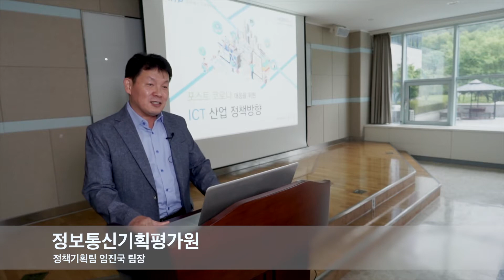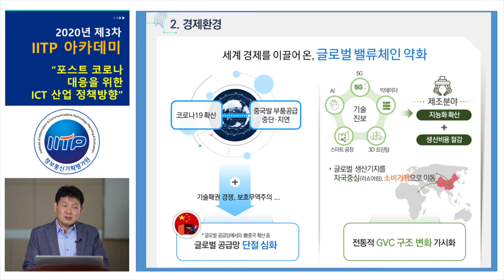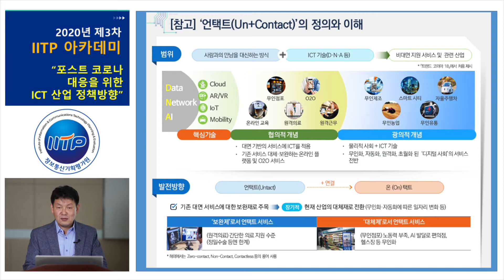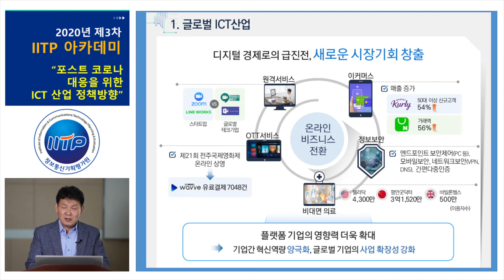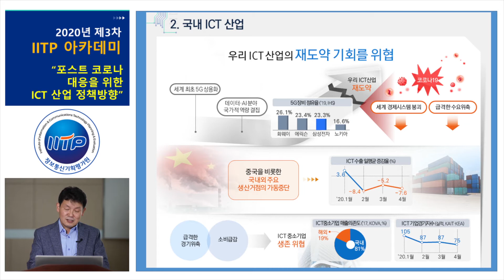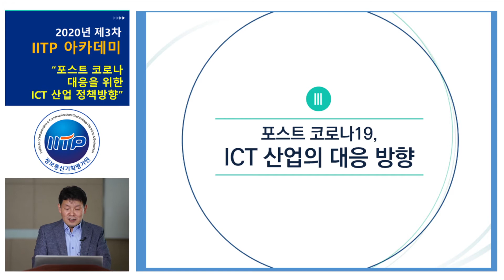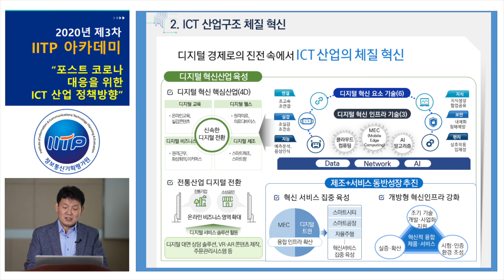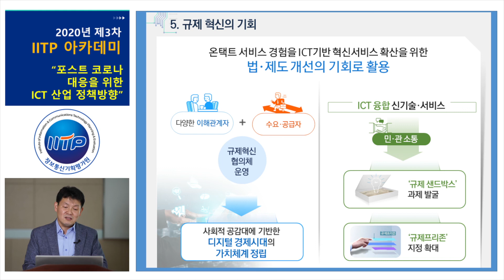[2020년 3차 IITP Academy] 포스트 코로나 대응을 위한 ICT산업 정책 방향, 정보통신기획평가원 임진국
제3차 IITP 아카데미는 ‘포스트 코로나 대응을 위한 ICT 산업 정책 방향’을 주제로 진행하였습니다.
어떤 내용인지 함께 확인해 보실까요?